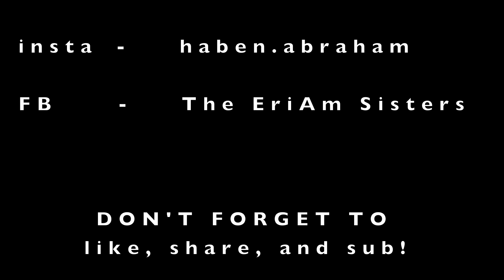Close to You - Rihanna Cover │ Haben